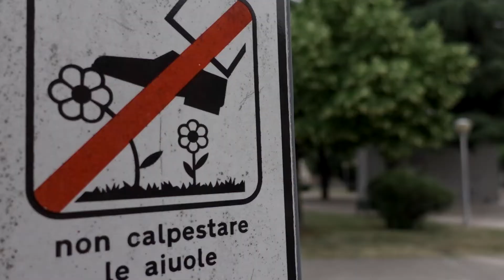Intervento alle schiena - piccoli ma importanti miglioramenti.